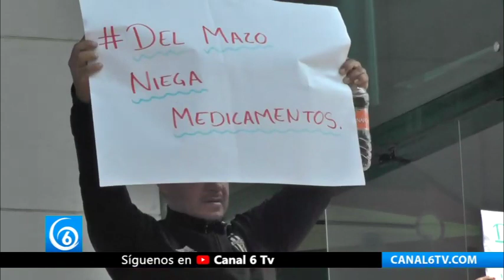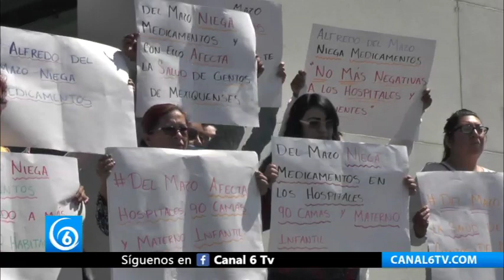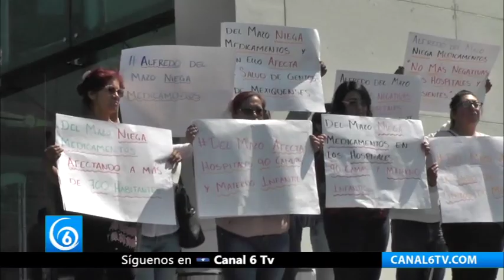Hospital General 90 Camas no cuenta con insumos para atender casos de COVID-19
Chimalhuacán Edomex | Hospital General 90 Camas no cuenta con insumos para atender casos de COVID-19